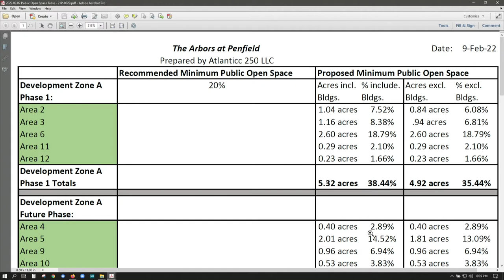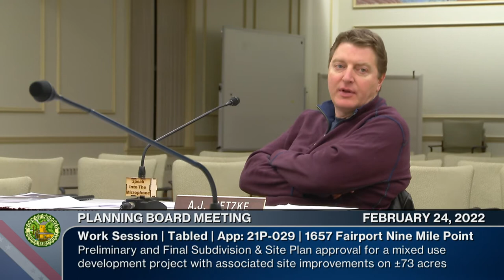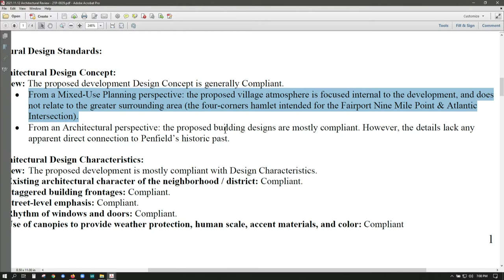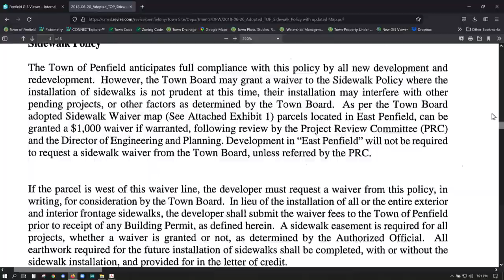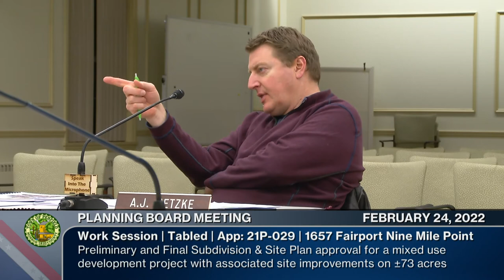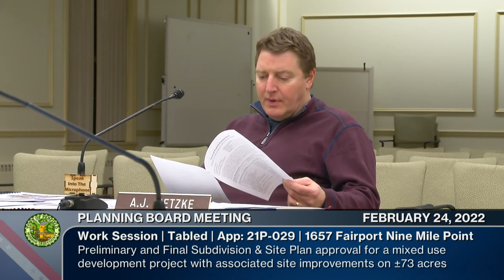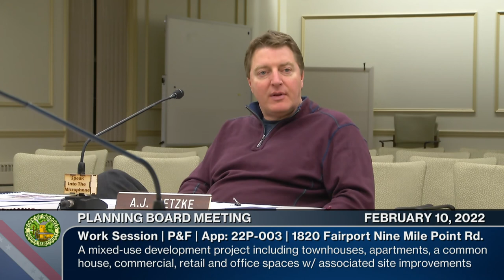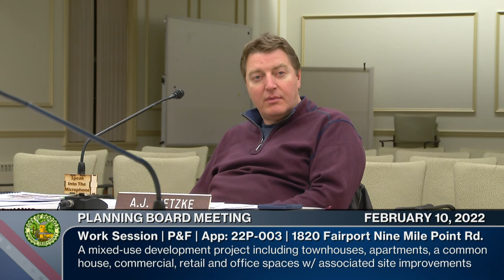2022: February 24 | Planning Board Meeting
Work Session | 02/24/2022 | 01h 55m 23s
Chairperson: Allyn "AJ" Hetzke
Town Board Liaison: Town Supervisor Marie Cinti
Jim Burton | Terry Tydings | Bob Kanauer (Board Members Presents)

0:00:00  Call to Order | Pledge | Approval of Minutes
0:01:25  Tabled App: 21P-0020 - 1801 & 1787 Fairport Nine Mile Point Road
0:01:50  Tabled App: 21P-0029 - Fairport Nine Mile Point Road, The Arbors at Penfield
1:23:45 Tabled App: 22P-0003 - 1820 & 1810 Fairport Nine Mile Point Rd, Penfield Heights
1:53:00  Action Items | Held Items
Adjournment | Next Meeting: March 10, 2022 Public Hearing